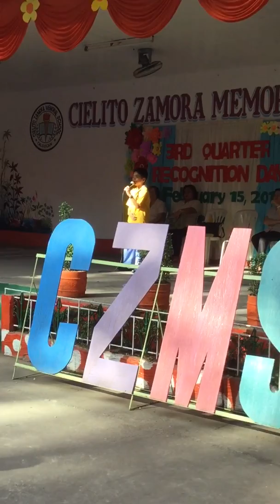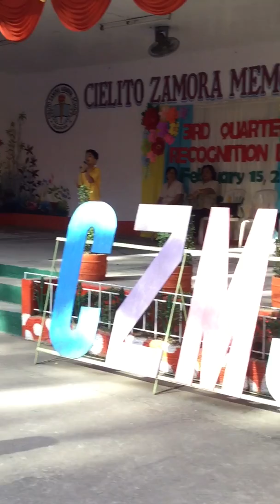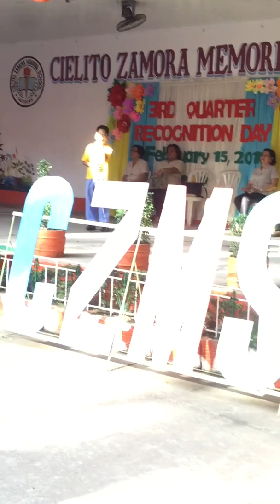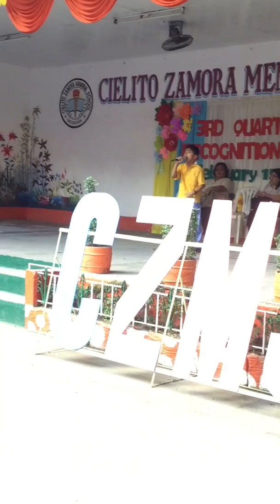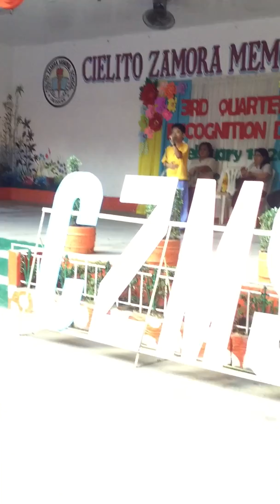Eroll John sings Always You